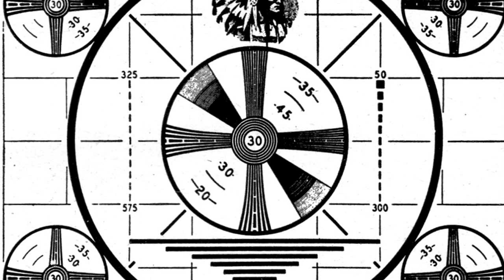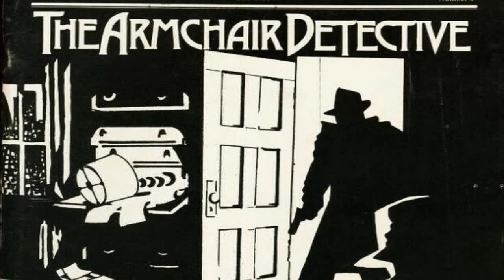DENNIS and JANUARY 22 -- KTLA the First in the West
DENNIS DAILY looks at a major event in history. The West Coast gets its first-ever television station.